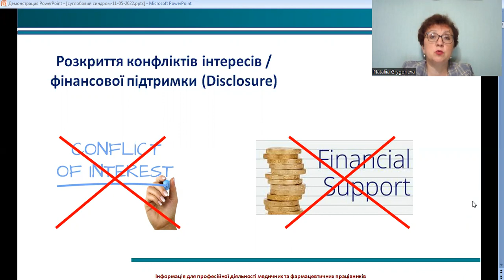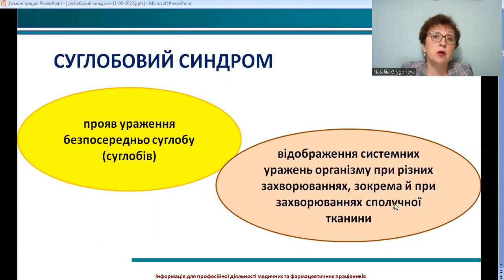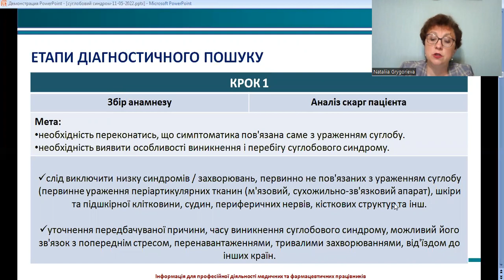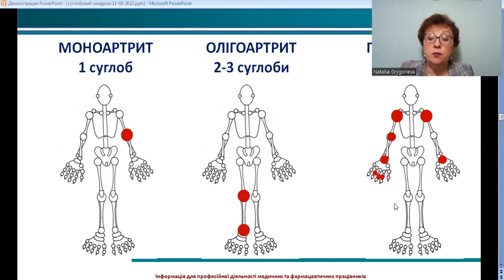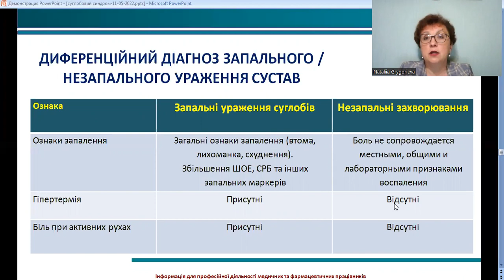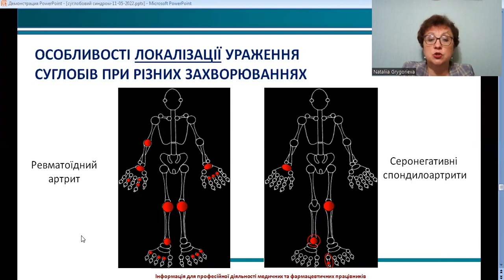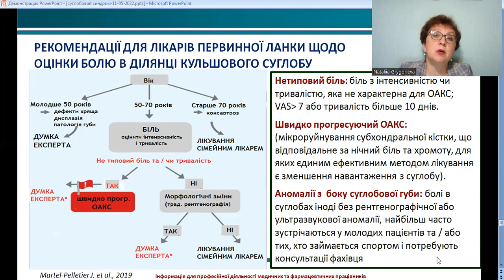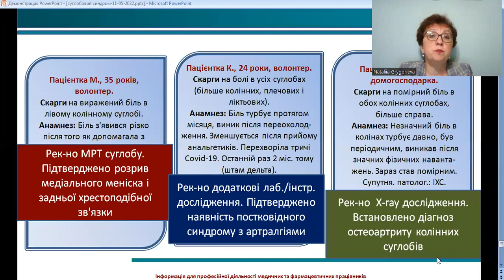Суглобовий синдром у хворого в умовах воєнного стану: чи є можливість розібратись?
(проф. Григор'єва Наталія Вікторівна)